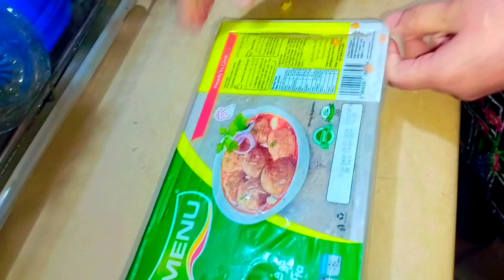10 Muharram|| niyaz e hussain|| easy koftay andny recipe|| daily vlog